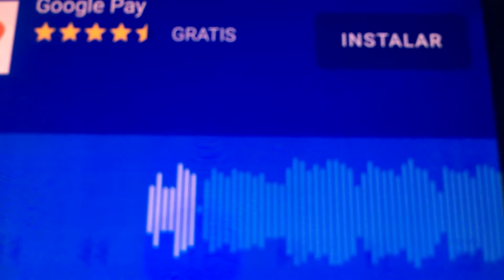AMANECE AMANECE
MELAO BAKERY